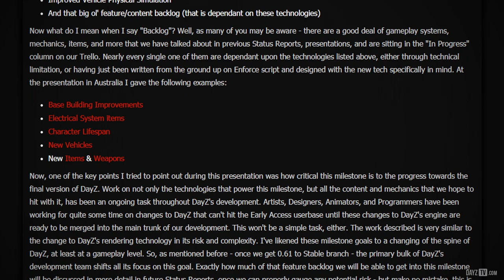Vanilla, Community/Modded Servers, Beta/Console & More! ~ DayZ Status Report Highlight 11 July 2017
Levels 2 - Gunnar Johnsén